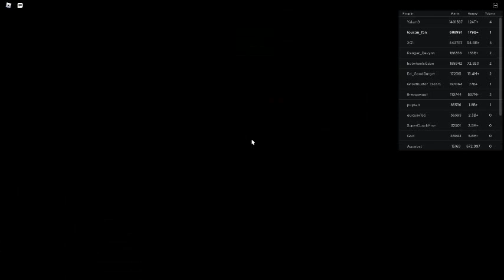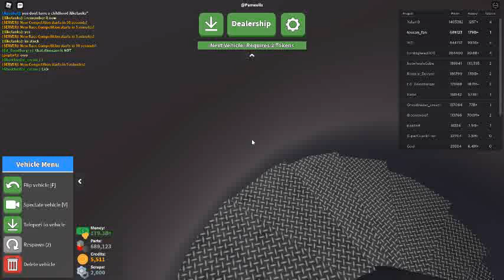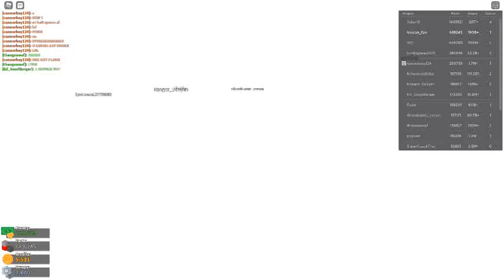Russia Car Crash Compilation 6953